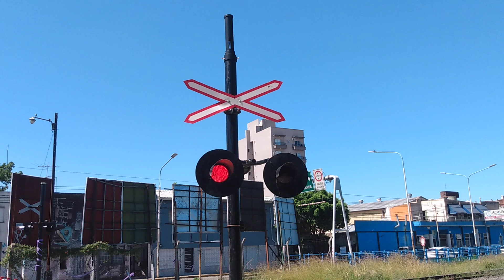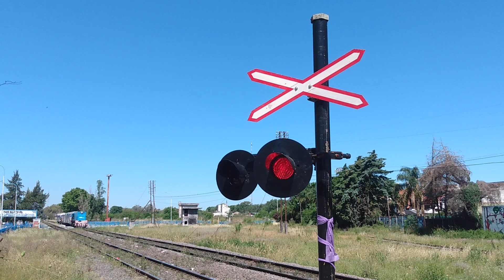P.P. Cavassa funciona!! "Pracovní Vlak" Tren de trabajo por Caseros!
G22 A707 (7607/7929) con un tren de trabajo ascendente por Caseros.